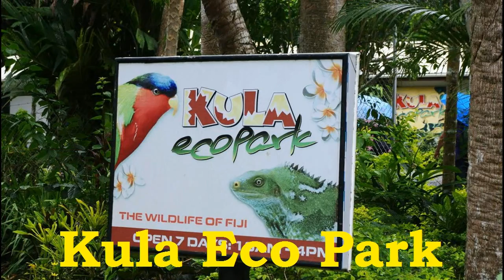Tourist Destination in Fiji(Diganta Travels)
AA-33/3, Prafulla Kanan(w), Kestopur,
Kolkata – 700101, West Bengal, India